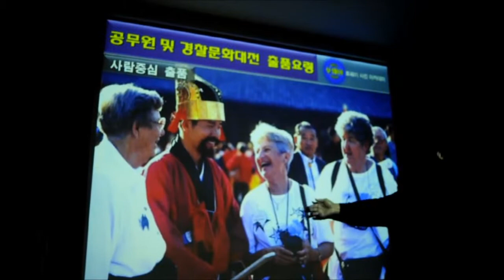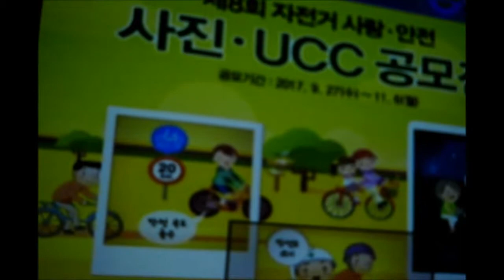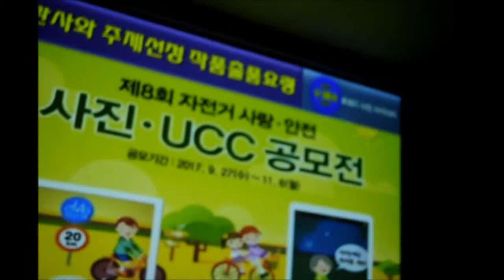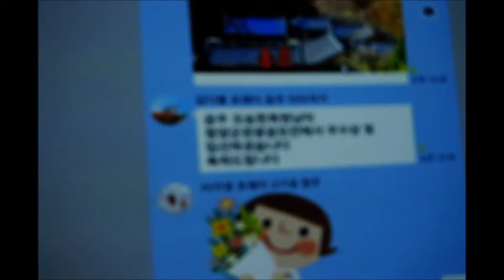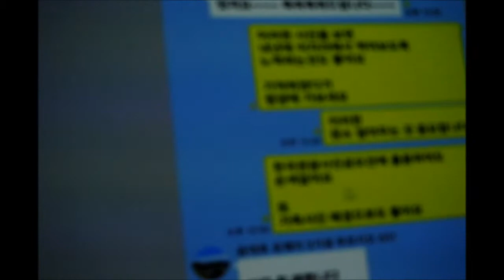최태희 교수 “공모전 입상요령 강좌 매우 유익하고 재미있어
지난 5일 수서역 로즈데일빌딩 ‘포웨이 사진아카데미’ 학원에서 최태희 교수 강좌 및 ‘황산에서 패상까지’ 서점용 책 발간 편집위원회 구성 모임이 열렸습니다.

이날 신흥대학교 김추윤 교수님을 비롯한 몇몇 분이 참석한 가운데 경찰대학교 최태희 전교수로부터 공모전 입상 요령에 대한 아주 재미있고 유익한 강좌가 진행되었습니다.

최태희 교수는 현재 약 700여점의 입상을 돌파하고 있고 자신이 좋아하는 숫자인 777점을 목표로 계속 공모전에 출품을 하여 입상실적을 쌓고 있다고 합니다.
최 교수는 이와 같은 발군의 입상실적으로 관련분야 기네스 북에 등재되었으며 자랑스러운 경찰관으로 수많은 표창과 특진으로 마흔이 다 되어 늦깍이 경관이 되었음에도 특진을 거듭하여 경감까지 승진되고 드디어는 경찰학교 정교수로 특채되어 우리나라 경찰의 사진실력 앙양에 크게 기여를 하신 분입니다.
이러한 사실이 언론에 널리 알려지며 한겨레신문에 전면으로 소개되었고 외에도 메이저 언론에 수도 없이 소개된 뉴스메이커입니다.

이날 그의 성공된 삶과 그의 사진지론에 대한 유익한 강좌에 크게 감동을 받은 참가자들은 큰 박수갈채를 보냈습니다.

한편
이날 관련인 참가자들인 김미현 정혜정 김가중 3인으로 편집위원회(우리들의 아주 특별한 여행 ‘황산에서 패상까지’ 발간편집위원회 한국사진방송 출판사업부)를 구성하고 이 책의 발간을 진행하려고 합니다. 이에 향후 편집운영회의를 한사방 화요강좌 시간을 통해 수시로 열고 이 책의 제작목적과 의도 책의 구성, 수록내용 및 참가작품 모집 등 자세한 요강을 수립하여 발표예정입니다,